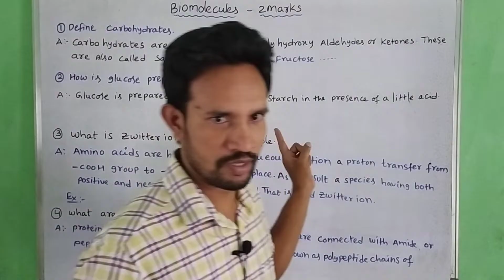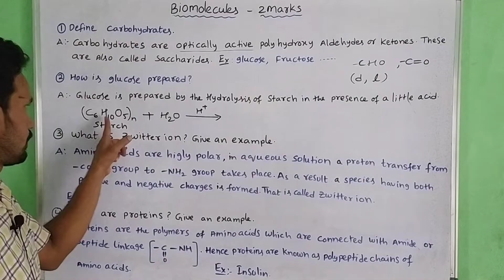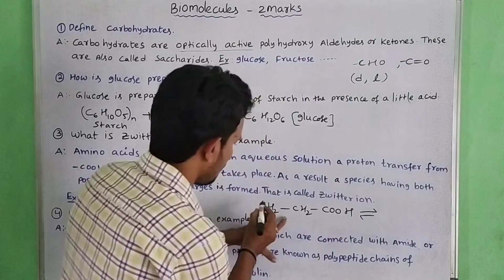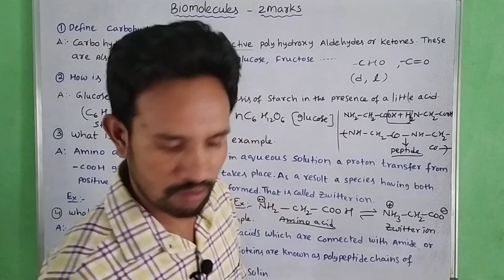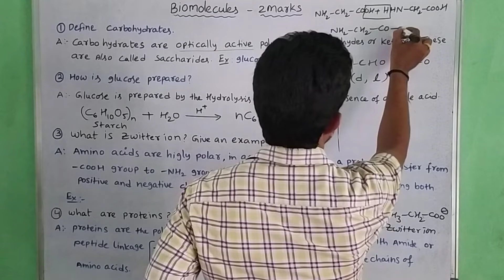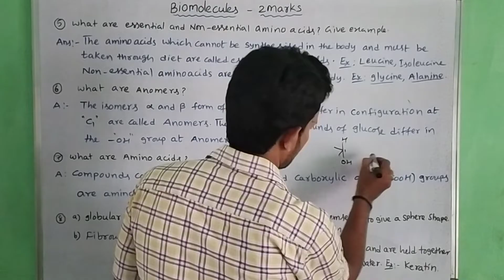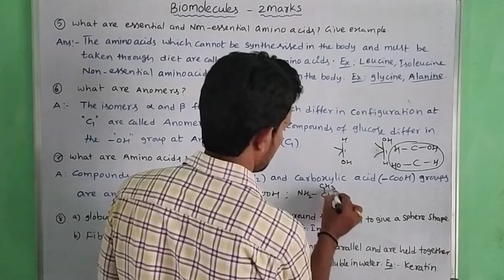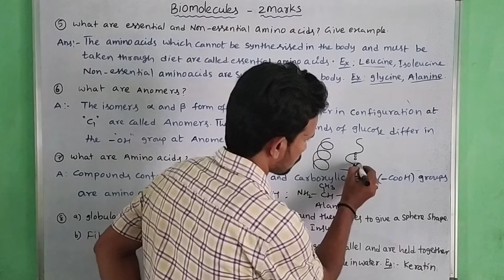2 MARKS / BIOMOLECULES IMP 2 MARKS QUESTIONS AND ANSWERS/INTER SECOND YEAR CHEMISTRY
IT IS VERY USEFUL TO SENIOR INTER STUDENTS FOR PUBLIC EXAMINATION.

SENIOR INTER ALL SUBJECTS IMP QUESTIONS